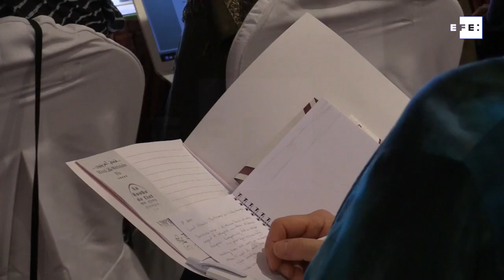Las diferencias entre feminismo islámico y occidental, a debate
Fez (Marruecos), 7 jun (EFE).- (Imagen: Fatima Zohra Bouaziz) El feminismo islámico busca argumentos en la religión musulmana para defender la igualdad de género y constituye una especie de respuesta al feminismo occidental, afirmaron hoy varios investigadores en un coloquio en la ciudad Fez (centro de Marruecos).